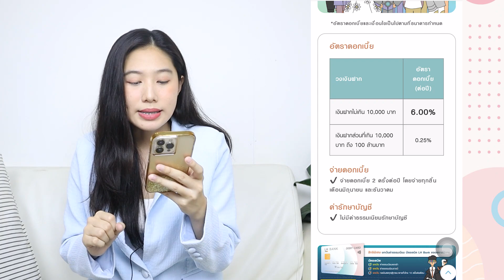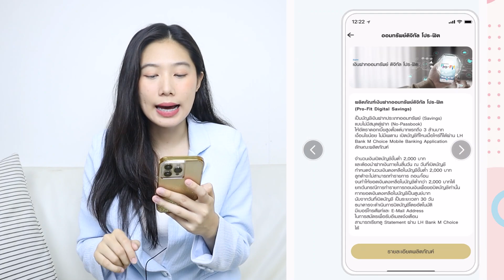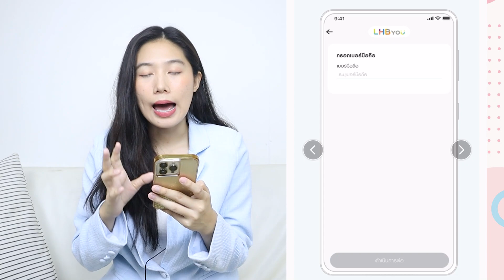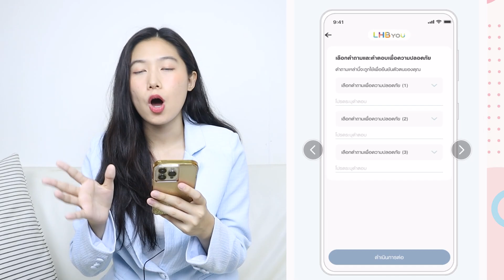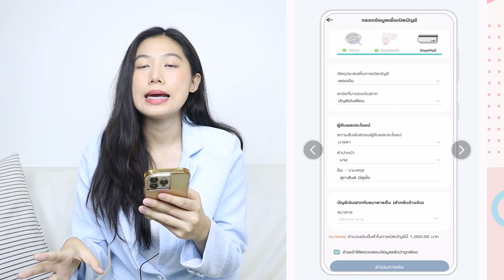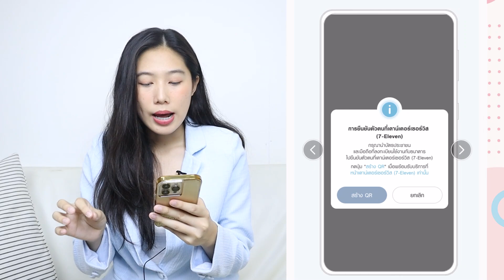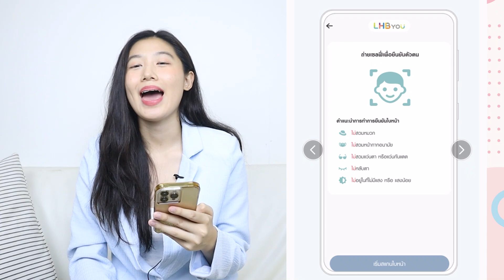วิธีเปิดบัญชีเงินฝาก B-YOU-MAX ผ่านแอป LHB YOU ง่ายๆ ดอกเบี้ยสูง 6% | ออมทรัพย์ดิจิทัล | Alochar